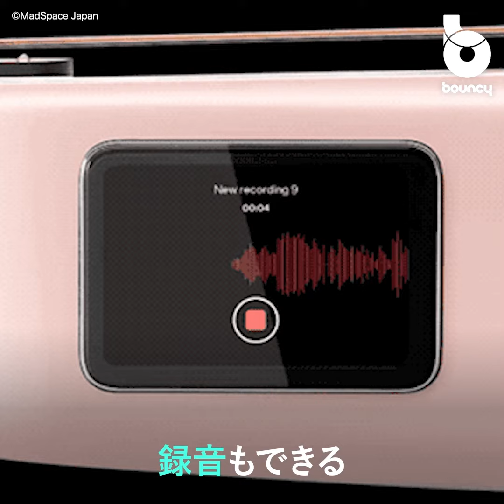音響システム内蔵！タッチスクリーン搭載スマートギター「LAVA」。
「LAVA」は、アンプやチューナー内蔵のスマートギター。タッチスクリーン付きでスマホのように操作でき、エフェクターも内蔵している。LAVA ME 4 CarbonとリーズナブルなモデルLAVA ME playの2モデルから選べる。

クラウドファンディングサイトMakuakeにて、記事執筆時点ではLAVA ME 4 Carbonは152,990円(税込)、LAVA ME playは65,990円(税込)から支援購入できる。2024年3月末までにお届け予定。

周辺機器がなくても演奏可能
チューナー搭載。アンプに繋がなくても演奏できる。45種類のエフェクトやループもかけられる。タッチスクリーンで操作する。

練習機能もあり、初心者から上級者までのレッスンを難易度別に選べる。自分のペースに合わせてスキルアップできる。また録音も可能。

専用アプリを使えば、LAVAユーザーの演奏を見たり、友達とセッションしたりできる。それらをシェアして楽しめる。

バッテリー内蔵でUSB Type-Cで充電、フル充電で最大2〜3日連続稼働。

「LAVA」は2モデルから選べる
LAVA ME 4 Carbonは、ボディーにカーボンファイバー素材を採用。45種類のエフェクトが使えてブランドの技術を全て凝縮。

カラーはパープル・ソフトゴールド・スペースグレー・ホワイト・ピンクの5色。

LAVA ME playは、ボディ素材にHPLを採用し、エフェクトは26種類。

カラーはディープブルー・セイルホワイト・ナイトフォール・ライトピーチの4色から選べる。

サイズは以下の通り。

LAVA ME 4 Carbon：
36インチ(936mm×321.5mm×116.5mm)
38インチ（965mm×357.2mm×122.7mm）

LAVA ME play：36インチ（925mm×330mm×109mm）

気軽に手に取り、演奏にチャレンジできるかも。